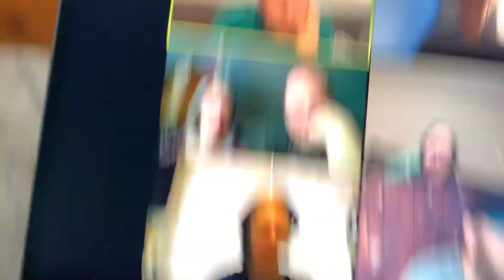Me on Brian’s zoom call with these people